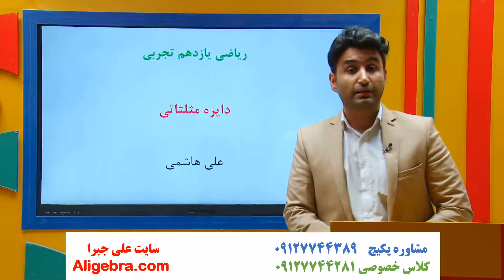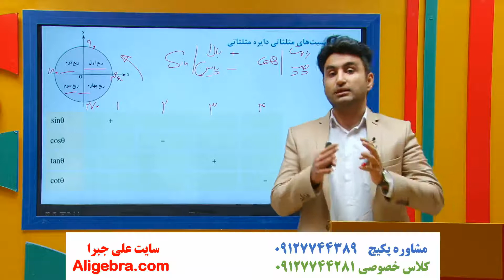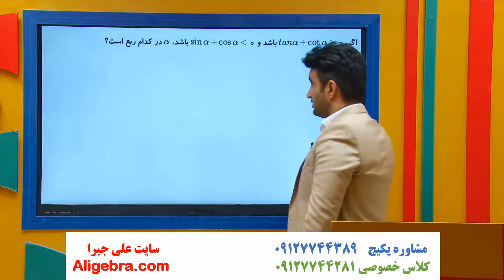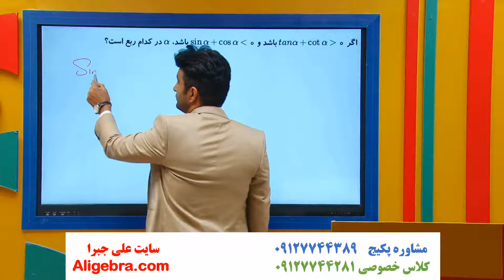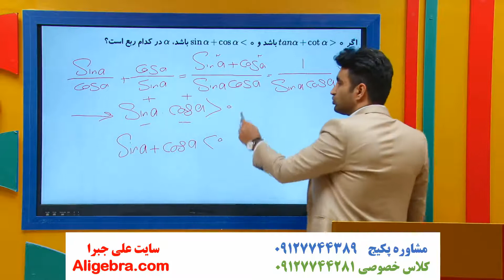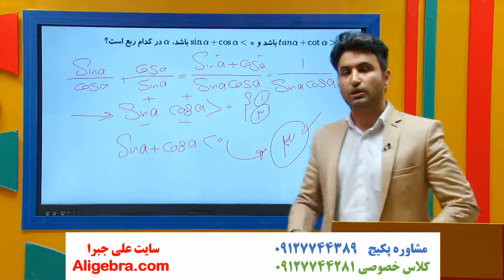آموزش فصل چهارم ریاضی یازدهم تجربی علی هاشمی درس روابط مثلثاتی 2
در این فیلم، آموزش فصل چهارم ریاضی یازدهم تجربی علی هاشمی درس روابط مثلثاتی 2 را تماشا خواهید کرد.

این ویدیو از پکیج گام به گام فصل 4 ریاضی یازدهم تجربی علی جبرا گزینش شده است.

برای دانلود فیلم های گام به گام (تدریس و جزوه PDF) فصل مثلثات کتاب ریاضی 2 در سایت علی جبرا بر روی لینک زیر کلیک کنید

توصیه هایی علی هاشمی برای تقویت ریاضی:
نمره ریاضی من در کلاس نهم عددی جز 1 نبود ولی الان !!! دلسرد نشوید.